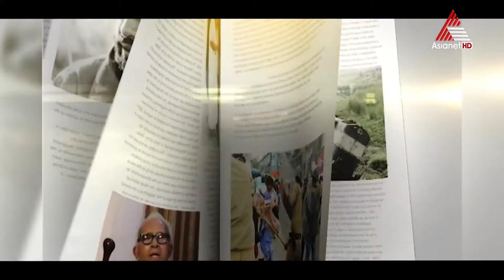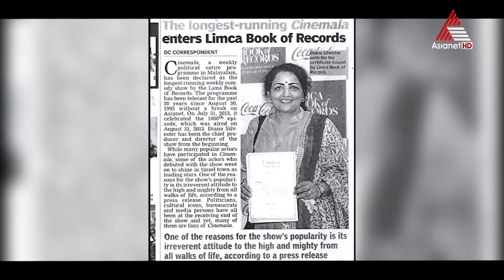ഏഷ്യാനെറ്റ് 25 വർഷങ്ങളുടെ നിറവിൽ !! മലയാളത്തിന്റെ ആഘോഷത്തിന് കാൽ നൂറ്റാണ്ട് !!